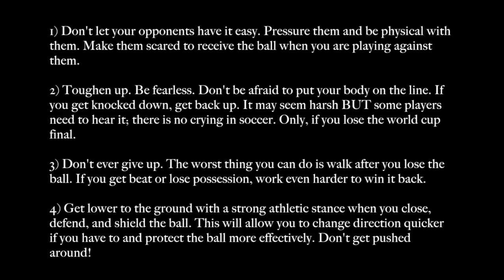Soccer Drills For Kids TO BECOME MORE AGGRESSIVE | Aggression Soccer Training Principles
Most players struggle with aggression. If you or your child needs help becoming more aggressive in soccer. This video is for you.

I'll show you some basic soccer drills for kids you can use to become more aggressive the next time you play. I'll also help you understand some soccer training principles that focus on aggression and intensity.

You make this possible when you:

1) LIKE
2) COMMENT
3) SHARE

Other related searches that will find this video helpful:

how to be aggressive
how to become aggressive
aggression
soccer aggressive
become more aggressive in soccer
soccer drills for kids
soccer training for kids

Dylan Tooby
Progressive Soccer